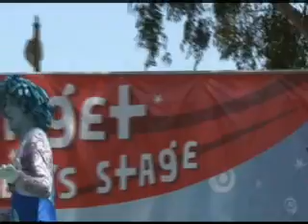Doodlebops - Hold Your Horses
The Doodlebops perform "Hold Your Horses" at the Los Angeles Times Festival of Books at UCLA on April 26, 2008.